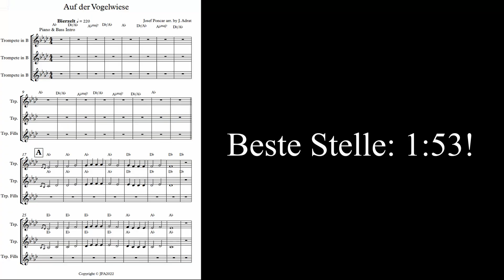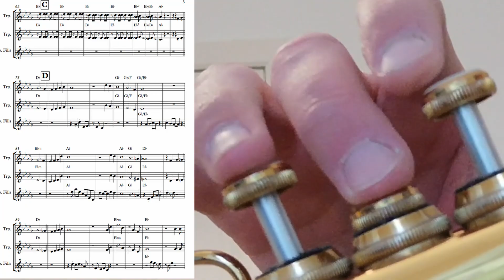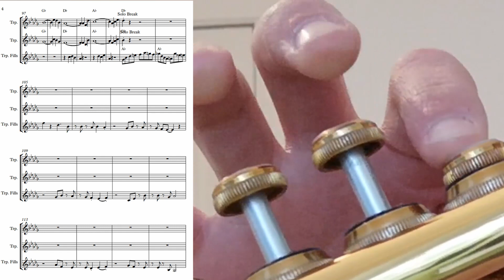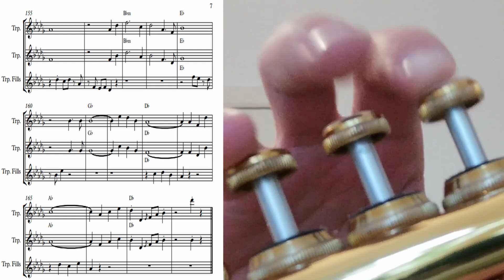Auf der Vogelwiese Improvisation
Nachdem zuerst die Melodie gespielt wird, gibt es eine Improvisation, genaugenommen sogar zwei:
1. den Stop-Time-Chorus (01:53-02:13) und
2. das All-in-Solo (02:13-02:29)
Mit Stop-Time-Chorus ist gemeint, dass die Band auf die Eins einen Akzent lässt, dann schweigt, während die Trompete etwas spielt. Bei einem All-in-Solo improvisieren alle gleichzeitig.
Diesmal hat sogar ein echtes Sousaphon und ein echtes Schlagzeug mitgespielt.

Viel Vergnügen und Danke fürs anschauen!

2. Schreibe einen Kommentar.
4. Zeig es deinen Freunden.
5. Teile das Video in den Sozialen Medien.
6. Schau dir noch mehr Videos von "János der Trompeter" an ;)
7. Kauf ein Shirt.
DANKE, Schnuggi!